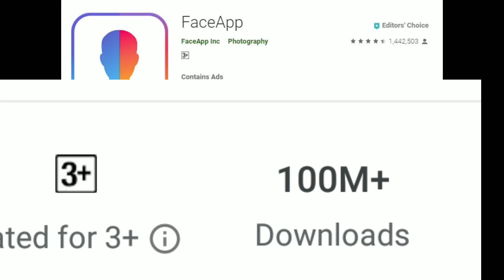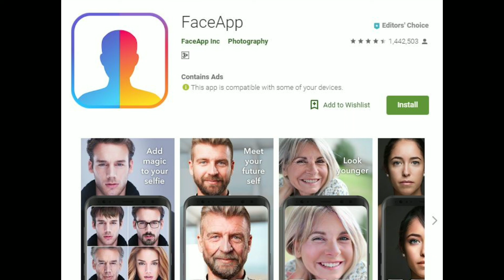face app को प्रयोग सहि ? । face app news | face app challenge is safe ? | ramesh deupate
Hello
I am Ramesh Deupate. Welcome To Our Vlogging Youtube Channel Ramesh Deupate.